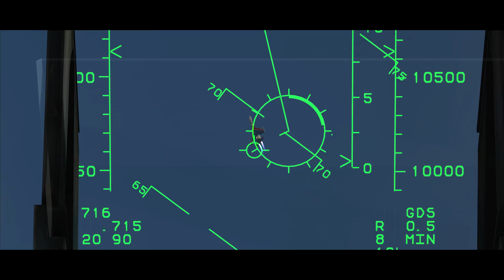Ralfi's Alley- An Eye For an Eye campaign montage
I took some extra footage and redid a couple of the missions to grab some more exciting clips from this campaign.

Song:
NinjaTracks- Passages

Intro created by Danny_P.